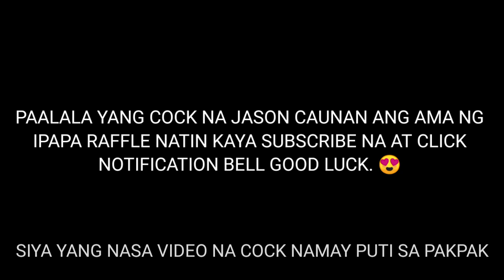NABILI KONG IBON KAY JASON CAUNAN NAG HAHABOL PWEDING PANG STREET FIGHT | HOMING PIGEON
🎁🎁GIVE AWAY 🎁🎁
10K subs = Jason Caunan (Maasin Line) X Benito Go que (22B x Leo Hermans Import x Umbrella Line) + Small Training Box.

Vlog Title: NABILI KONG IBON KAY JASON CAUNAN NAG HAHABOL PWEDING PANG STREET FIGHT | HOMING PIGEON

Thank you BP Family sa patuloy na pag suporta sa Channel natin.